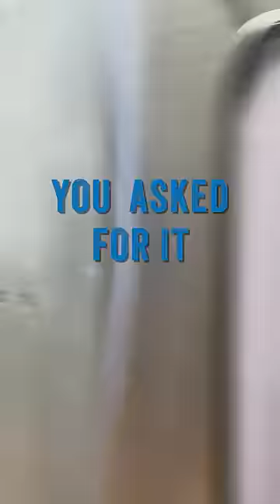More trains, more often! 🔊 volume up 🔊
Beginning December 10, trains will run 8-10 minutes on the A, C, E and K Lines.